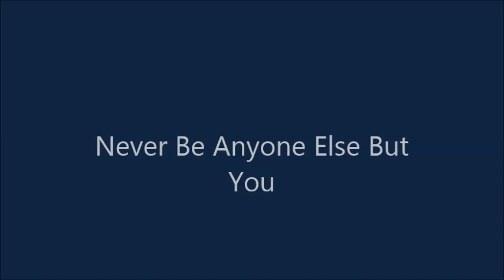Never Be Anyone Else But You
karaoke sung by arlie